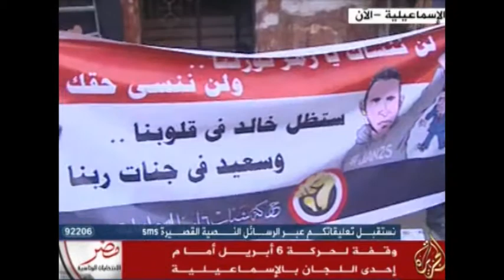آراء النّاخبين في الإسماعيليّة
تقديم: مجاهد شرارة
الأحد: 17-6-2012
قناة الجزيرة مباشر مصر